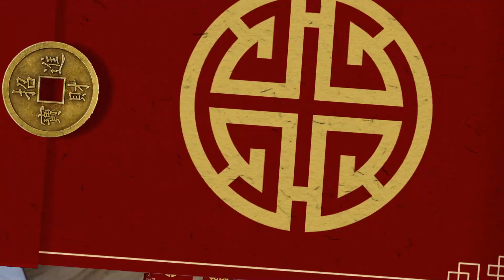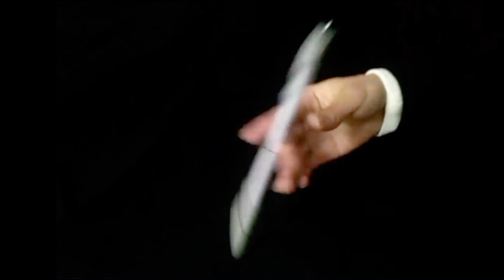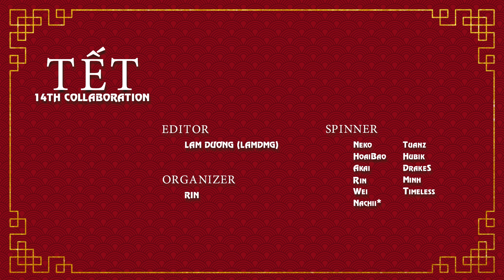Tết 14th x Spinfest 21 | Pen Spinning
BGM/Âm nhạc: NĂM QUA ĐÃ LÀM GÌ - NOO PHƯỚC THỊNH
CHÚC CÁC BẠN CÓ MỘT CÁI TẾT VUI VẺ, ĐẦM ẤM CÙNG NGƯỜI THÂN VÀ GIA ĐÌNH Ạ !!! ^^
CẢM ƠN MỌI NGƯỜI RẤT NHIỀU VÌ ĐÃ ĐÓN XEM Ạ !

Giờ là lúc nhìn lại xem một năm phải trải qua
Buồn vui thế nào có giận hờn có thứ tha
Hài lòng hay thất vọng trưởng thành hơn hay vẫn ngây ngô
Như lúc ban đầu

Dù là như thế nào dù mọi điều đã có ra sao
Chỉ cần ngoảnh lại một nụ cười vẫn nở trên môi
Thành công thất bại chỉ là chuyện năm cũ thôi
Đón chào năm mới